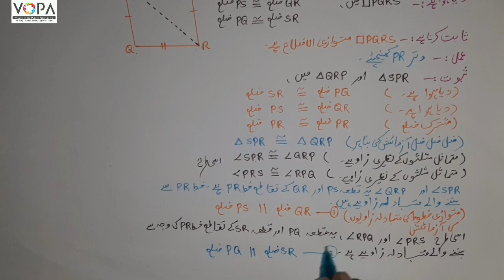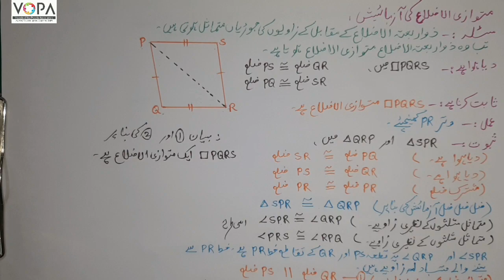9th | Math 2nd | Chap. NO. 5 | ذواربعتہ الاضلاع Quadrilateral | V.9 | V School